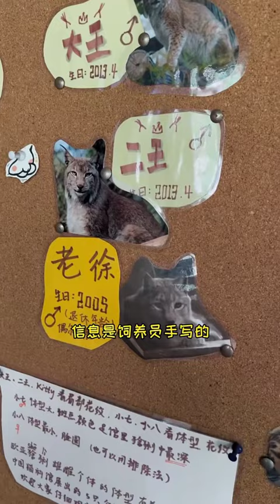loving family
This is video Hi everybody , Everyday we publish the funny & fail videos and much more. We hope that these funny vines videos will make your day.

HAVE A NICE DAY & LOVE ALL !!!

*** Thank you so muck ! ***